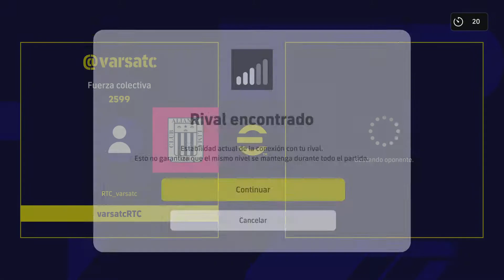Cuenta secundaria, seguimos con éste juego de v......